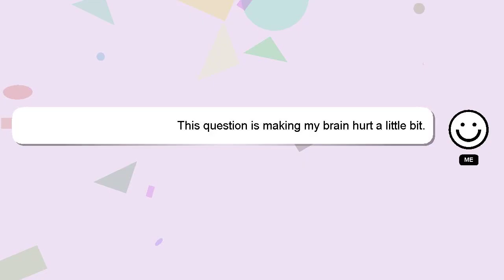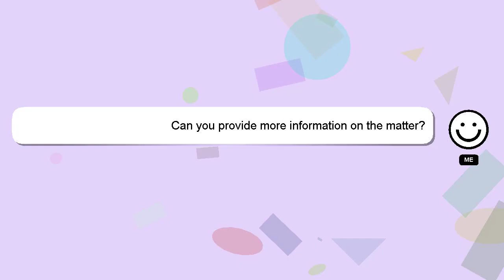How to ignore attitude girl?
Here's a short introduction about myself, Greetings, my name is Delphi. Allow me to provide support in answering your questions. - How to ignore attitude girl?

If you have more specific query you can comment or chat with me  and let me know your queries. A 'heart' from me will indicate my appreciation for your answer.

*2 What we are experimenting :*